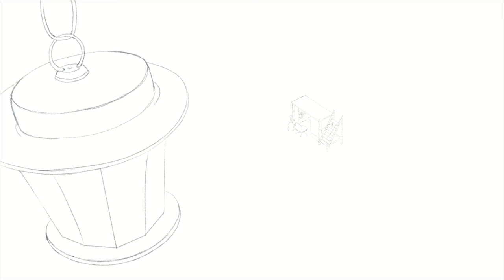【KK】海闊天空 - cut0背景繪製 Day.12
新動畫繪製中 - cut0背景繪製 Day.12
追蹤我的Facebook粉絲專業可看到最新的作品資訊，有問題可在此詢問我：
訂閱及分享來看到最新的過程與教學影片：
介紹：
這一個背景是今天動態測試完決定加的新畫面，充滿神秘氣氛的空間，四周有著模糊輪廓的物體。在繪畫的過程中，有種漸漸看清楚這個空間的感覺，這就是繪製背景的魅力~